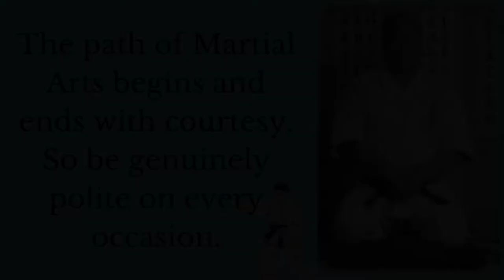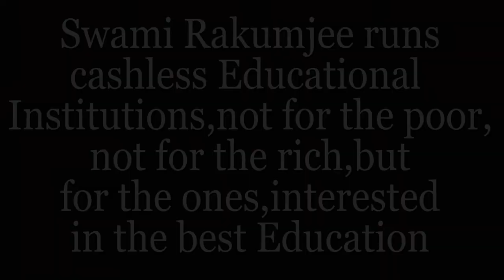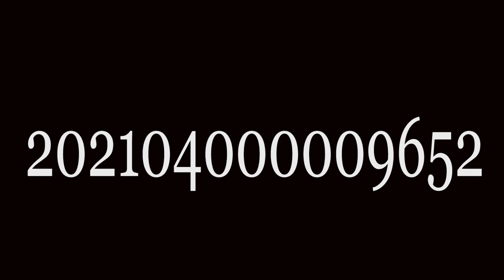"HOW TO BE THE STRONGEST " BY SWAMI RAKUMJEE | Mas Oyama (7)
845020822 Mas Oyama Quotes (7) said,"The path of Martial Arts begins and ends with courtesy. So be genuinely polite on every occasion."by Swami Rakumjee, recorded at the Rakumjee Ashram Devanahalli Taluk, Bangalore rural Karnataka India. Dharmadhikari Swami Rakumjee runs Cashless Educational Institutions not for the poor nor for the rich, but for the ones interested in the best education.
This link follows on Facebook, Instagram, Youtube.